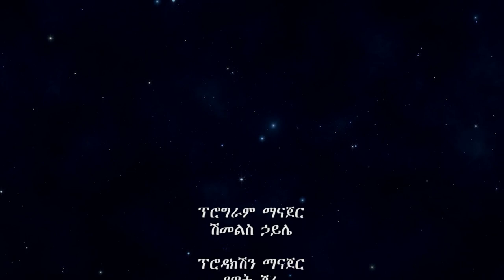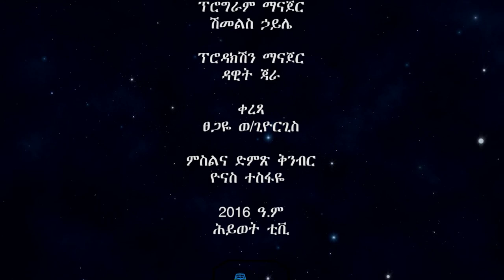ስራ እና የእግዚአብሄር ቃል በመጋቢ ታደለ ቶሎሳ ክፍል ሁለት